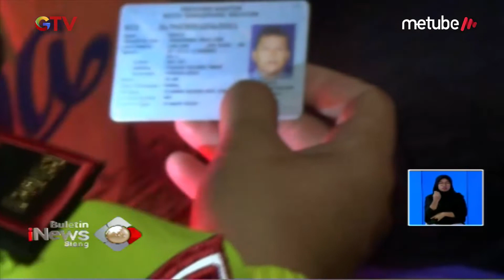Antisipasi Pengerahan Massa, Polres Situbondo Gelar Razia di Jalur Pantura - BIS 26/06